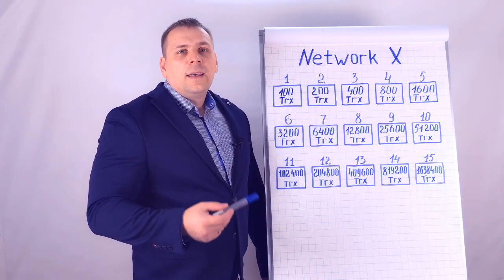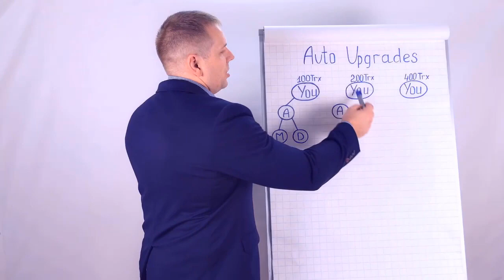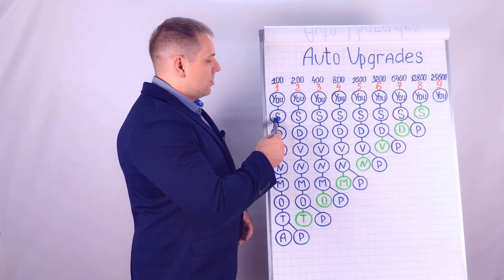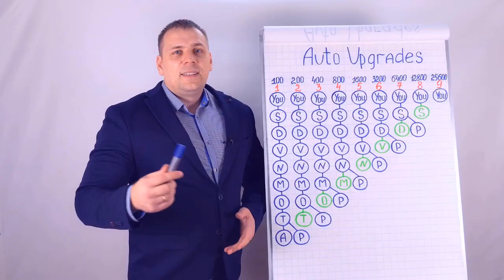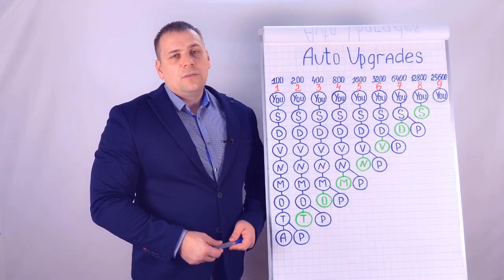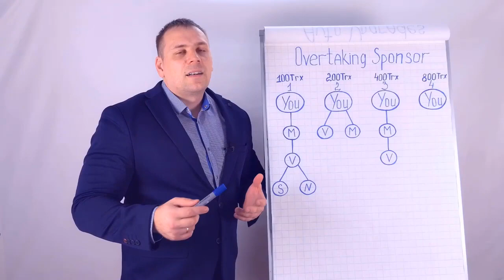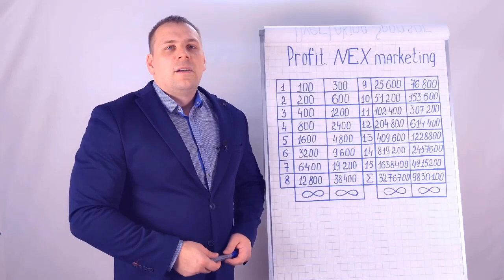Обзор маркетинга проекта NEX! Network X компания ARGOS